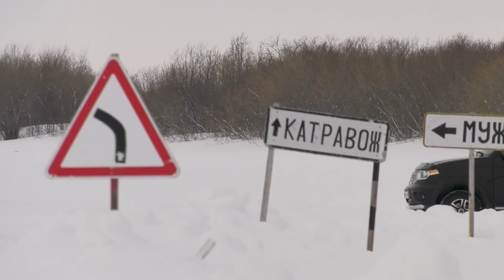Ямал. Билеты. Стоимость туров. Побывать в чуме. Стойбище оленеводов. Ледники. Сияние | Север-Пресс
О том, что Россия - самая большая страна во всем мире все узнали еще в школе. Но сколько в этой стране огромных почти что девственных и нетронутых цивилизацией территорий, знают немногие.
Ямал можно по праву назвать скрытым от посторонних глаз сокровищем, запрятанным в Западной Сибири. По территории полуострова бродят стада оленей, а местные коренные народы севера с трепетом чтут традиции своих предков.
Этот суровый край привлекает своей нетронутостью, уникальной историей и радушием, с которым здесь принимают каждого туриста с Большой земли.
На Ямале можно найти развлечения на любой вкус - главное быть готовым проявить стойкость характера, ведь увидеть этот уникальный край, в котором так тесно переплетена природа и человек, под силу только сильным духом.
На полуострове царит долгая полярная зима, а температура постоянно устанавливает все новые рекорды. Кто-то может подумать, что из-за постоянных морозов и короткого лета Ямал становится не так интересен и разнообразен, но все с точностью да наоборот.
Ямал - это не только голая тундра, но и разнообразие рельефа и ландшафтных зон, за счет чего каждый сможет найти для себя собственное место силы, место единения с природой. В любое время года полуостров принимает туристов со всей теплотой и готов показать свои лучшие виды, которые навсегда останутся в памяти.